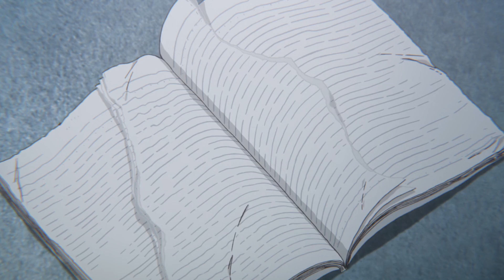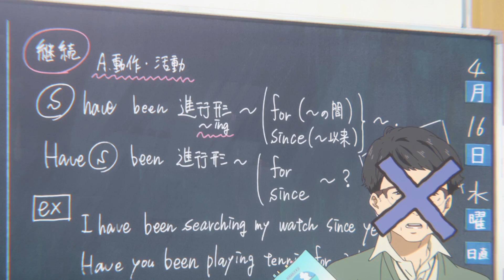A Silent Voice & The Struggles of Communication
A Silent Voice is one of the most touching tales across manga and anime for me and this week I go over my journey and love for this tale about communication.

✦ Calvin Atkinson ✦ Shirker1990 ✦ russell lemasters